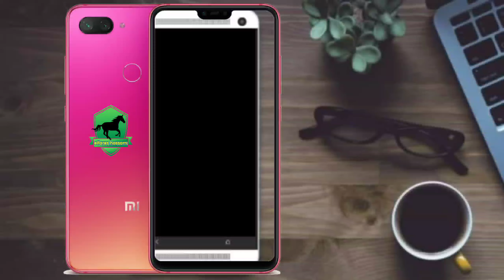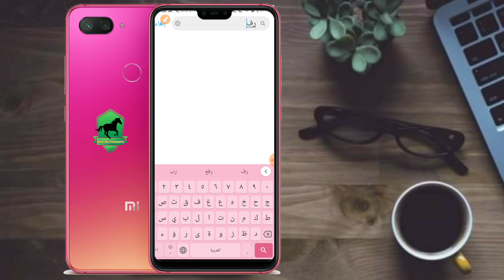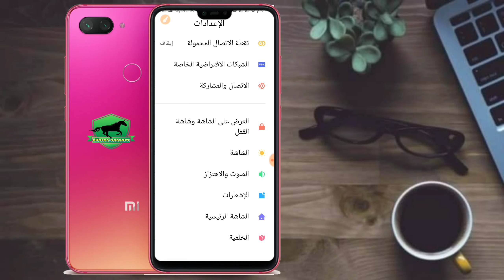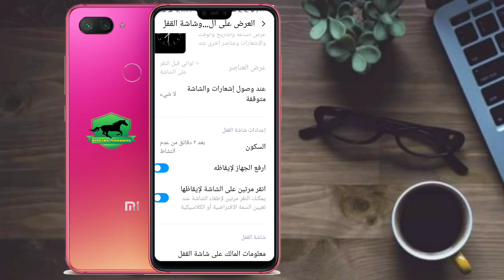ميزه رائعة مخفيه في شاومي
في شرح اليوم سوف نتناول مع بعضهم البعض اكتشاف ميز الرائعه في جميع هواتف شاومي